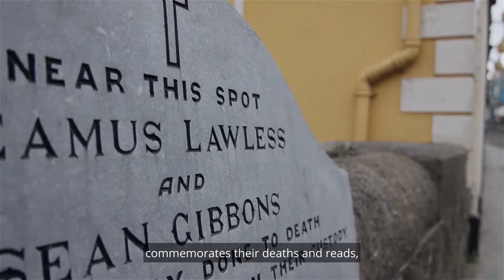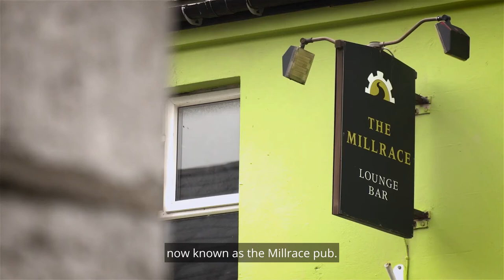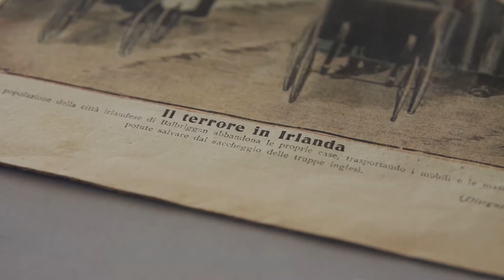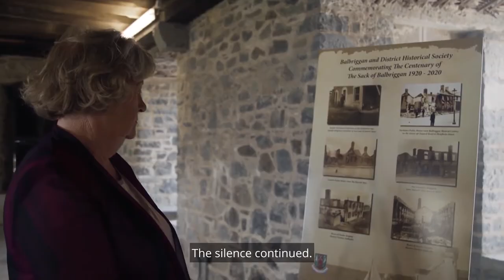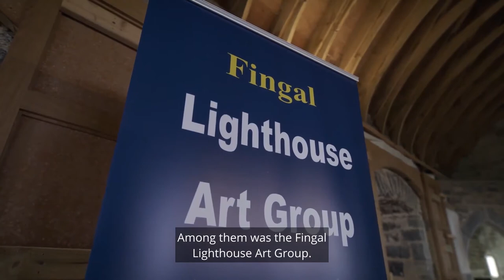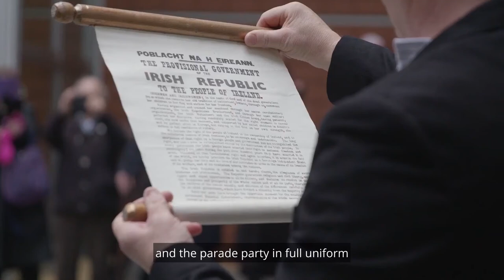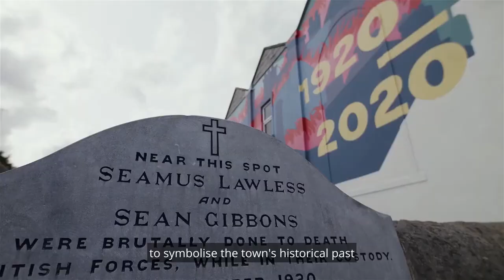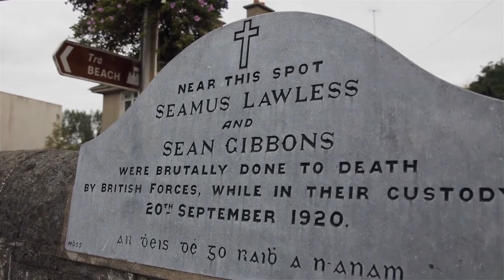Documentary – The Sack of Balbriggan Commemoration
The Sack of Balbriggan Commemoration's Documentary for Fingal County Council. Film and editing by Donal Canavan with Drone Footage by Kevin McFeely. Produced by Coalesce.

Coalesce is an ISO certified creative collaborative of businesses working in the areas of photography, videography and graphics. Offering 400+ years combined experience in media production.